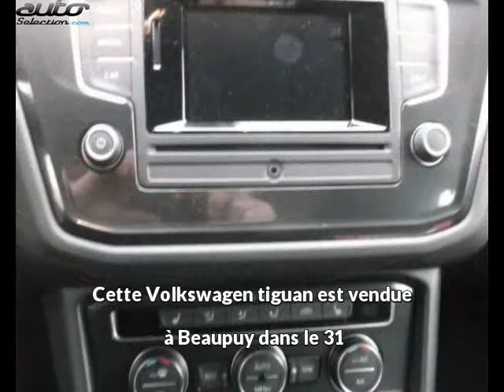Volkswagen tiguan occasion visible à Beaupuy présentée par Car privileges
Cette Volkswagen tiguan occasion disponible à Beaupuy dans le 31 est mise en vente par Car privileges - 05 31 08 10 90 - tous les détails sont